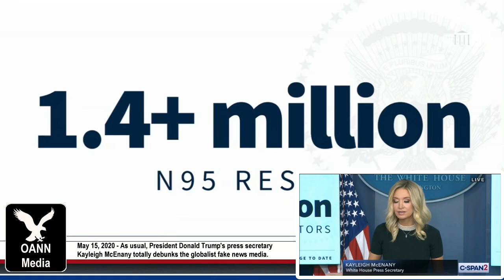Trump press secretary Kayleigh McEnany debunks media - May 15, 2020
As usual, PresidentTrump's press secretary KayleighMcEnany debunks the gloablist FakeNews media.